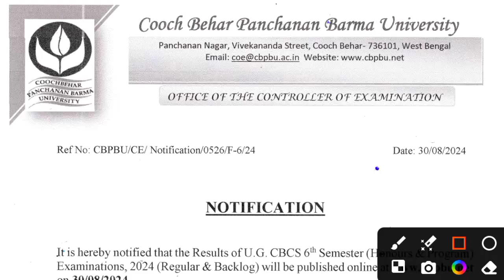CBPBU UG 6TH SEM RESULTS 2024